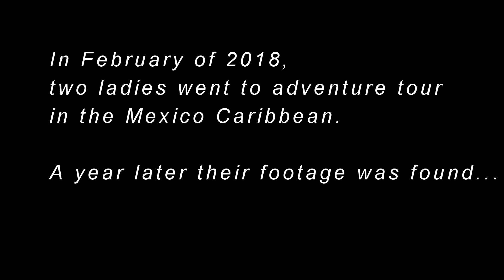Mexico 2018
Sasha and Sofia - Mexico Feb. 2018